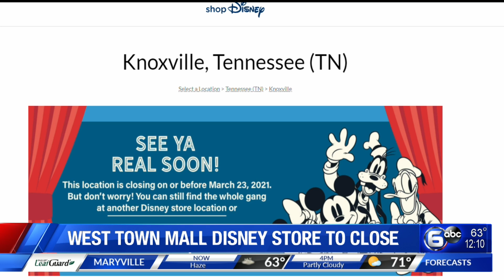Knoxville Disney Store set to close later this month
Disney fans in Knoxville will have to find another way to shop for Disney merchandise soon with the West Town Mall location set to close later this month.